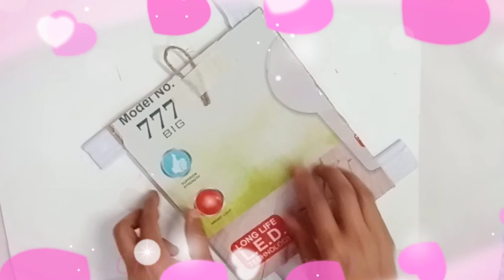5 Easy Paper Crafts Ideas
5 Easy Paper Crafts Ideas | paper crafts |

1. Paper purse
2. Paper Pencil pouch
3. Paper Wall Art
4. DIY paper Mobile Notebook
5.Photo Frame Making with paper